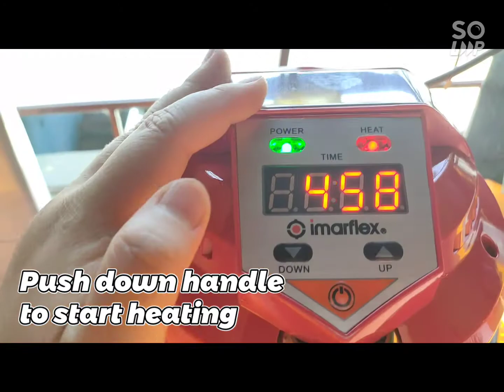PREHEATING of Imarflex Turbo Broiler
Before using the turbo broiler to cook your first meal, you have to do this preheating method.

You'll hear beeping sounds when the timer stops.